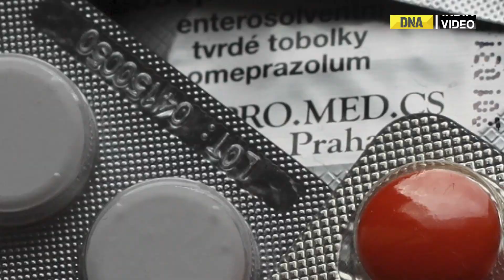Prices of essential medicines to rise from Apr 1: List includes common painkillers, antibiotics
Essential medicines like painkillers, antibiotics are set to become expensive.
These scheduled drugs are slated to become costlier by 12% from April 1.
This is the highest annual increase on record in the prices of these medicines.